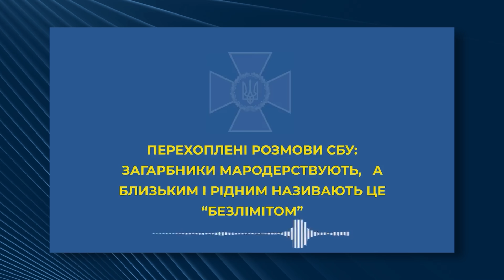Як виглядають регіони Росії, в яких жили окупанти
Як живуть регіони РФ звідки до нас приперлись "асвабадітєлі". Сміття з вікон, відсутність каналізації та інше. Життя воїнів "другої армії світу", дивіться в сюжеті.